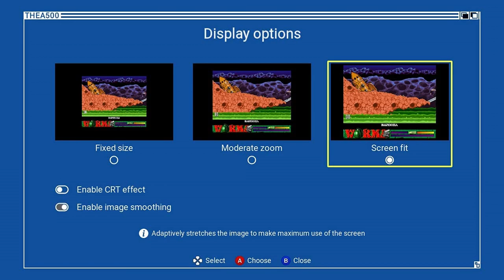The A500 Mini - 25 More Games I'll Be Adding Via WHDLoad!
Due to the overwhelming success of my last A500 Mini video I decided to make another, showcasing a further 25 games to add to this upcoming mini console!

The A500 Mini

Introducing THEA500 Mini, a compact reimagining of the Amiga 500 home computer. Featuring perfect emulation of not only the original A500 but also the Advanced Graphics Architecture (AGA) of the A1200.

Play one of the included 25 classic Amiga games, selected from a simple to use carousel, including all-time greats like Alien Breed, Another World, Chaos Engine, Simon the Sorcerer and Worms.

Or load your own games via USB stick through WHDLoad for a seamless loading experience, supported by a number of settings and options.

Plus save and resume your game at any time to help you finish those punishingly difficult classics.

THEA500 Mini comes with the original style 2-button mouse and newly engineered 8-button precision gamepad.

SOFTWARE FEATURES

    Emulates the A500, A600 and A1200 (ECS/OCS/AGA)
    Save & resume your progress at any time
    Add your own games through WHDLoad
    720p HD display, at 50 Hz (Europe) or 60 Hz (USA)
    Multiple scaling options and CRT filter
    Virtual keyboard, and USB keyboard support
    Upgradable firmware

Box Contains

    THEA500 Mini home computer
    25 built-in games
    USB mouse
    USB gamepad
    HDMI cable
    USB-C power cable
    Quick Guide

25 GAMES INCLUDED

THEA500® MINI ANNOUNCED GAMES LIST

The addresses are listed below. There is also a button below the video to give thanks to me and help the channel out, should you ever want to do that, or you can subscribe to my patreon.